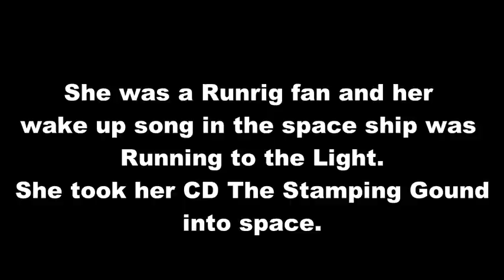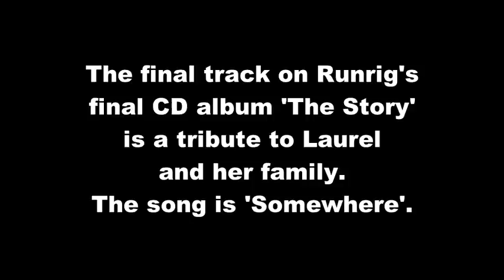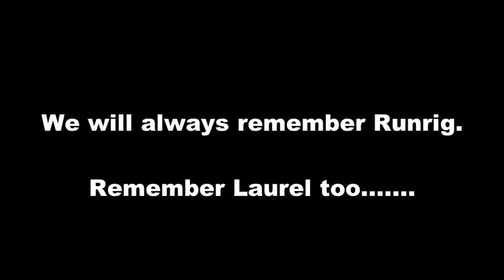RUNRIG - A TRIBUTE TO THE FINAL YEAR OF RUNRIG 2018 AND DR. LAUREL CLARK 2003.......SCOTLAND/USA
A tribute to legends.
An emotional song.

The Lyrics for Somewhere by Runrig

Somewhere on the arc of ages
We are born, we cry
On this spinning orb of wonder

We love, we die
Still the moon and the stars will shine
When we've both had our time

Somewhere in the dark I'll find you
Somewhere in the light, I'll meet you there
Where immortal souls collide

Can't bear to leave this path of years
And the joys that it unfolds
Can all this just be ground to dust
Without meaning, resolve, untold
This love is gold, can't let it go
It's for all of time

On the arc of ages
On this orb of wonder
Where the light is growing
Where the sun goes under